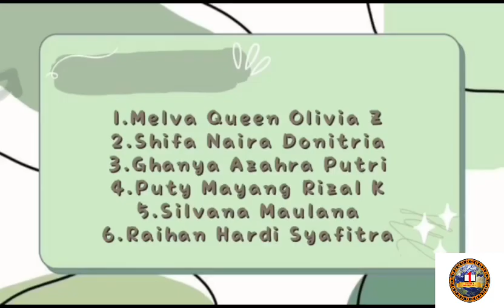saujana perkampungan?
beri kritik dan saran membangun  untuk penelitian selanjutnya pada kelompok 4 kelas VIII DANG MERDU, pada lingkungan rumah setempat dengan pak RT